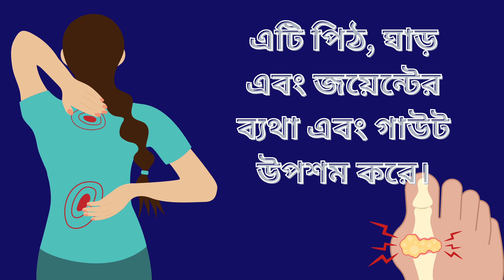হাততালি: সুস্থ থাকার জন্য!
"তালি দেওয়া স্বাস্থ্য বেনিফিট সেল্ফহিলিং এন্ডোরফিন স্বাস্থ্য রোগ প্রতিরোধ"